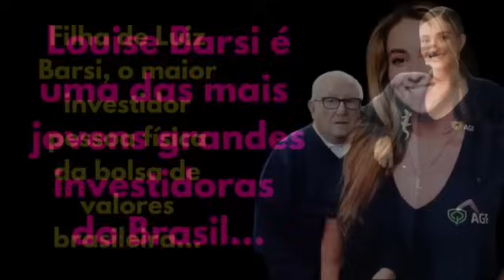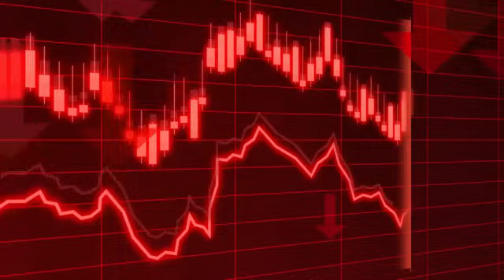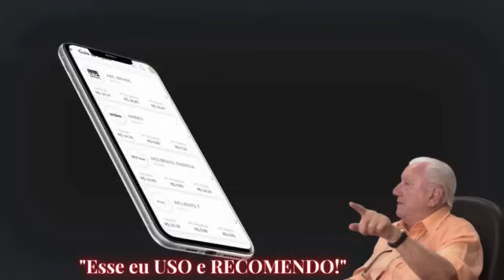Luiz Barsi expõe a GRAVE SITUAÇÃO DA BOLSA DE VALORES BRASILEIRA!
✔ Aportador
✔ Simulador
✔ Mais Investidas

✅AGF - MELHOR GERADOR DE RENDA PASSIVA DO BRASIL

1) Este vídeo não tem impacto negativo nas obras originais;
2) Foram usados áudios e vídeos para transmitir a mensagem de valor educacional;
3) Este vídeo é para fins de ensino.